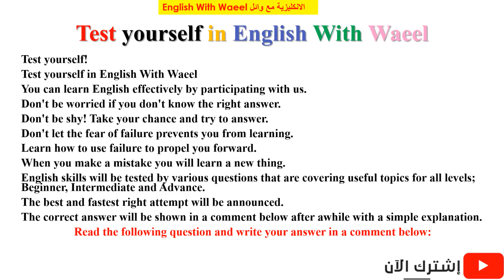اختبر نفسك بالانكليزية مع وائل 80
80 اختر الجواب الصحيح و اكتب إجابتك في تعليق أدناه:
لمتابعة الجواب مع التوضيح هذا رابط فيديو السؤال لسهولة مشاركته مع الاصدقاء
80 اختبر نفسك بالإنكليزية مع وائل
الجواب في تعليق لطفاً
شارك الفيديو للفائدة رجاءً
ضع اعجبني للفيديو
Test yourself!
Test yourself in English With Waeel
You can learn English effectively by participating with us.
Don't be worried if you don't know the right answer.
Don't be shy! Take your chance and try to answer.
Don't let the fear of failure prevents you from learning.
Learn how to use failure to propel you forward.
When you make a mistake you will learn a new thing.
English skills will be tested by various questions that are covering useful topics for all levels; Beginner, Intermediate and Advance.
The best and fastest right attempt will be announced.
اختبر نفسك!
اختبر نفسك بالإنكليزية مع وائل
يمكنك تعلم اللغة الإنكليزية بفعالية من خلال المشاركة معنا.
لا تقلق إذا كنت لا تعرف الإجابة الصحيحة.
لا تخجل! خذ فرصتك وحاول الإجابة.
لا تدع الخوف من الفشل يمنعك من التعلم.
تعرف على كيفية استخدام الفشل لدفعك إلى الأمام.
عندما ترتكب خطأ ، ستتعلم شيئًا جديدًا.
سيتم اختبار مهارات اللغة الإنجليزية من خلال أسئلة متنوعة تغطي مواضيع مفيدة لجميع المستويات ؛ مبتدئ ومتوسط ومقدم.
سيتم الإعلان عن أفضل وأسرع محاولة صحيحة.
سيتم عرض الإجابة الصحيحة في تعليق أدناه بعد فترة قصيرة مع توضيح بسيط.
اقرأ السؤال التالي واكتب إجابتك في تعليق أدناه:
تجدون الاجابة أسفل الفيديو
قناة الأستاذ وائل التعليمية كل ما يخص مادة اللغة الإنكليزية ولكافة المراحل الدراسية.
لاتنسى الإشتراك و الإعجاب و المشاركة
دعواتي لكم بالنجاح  و التفوق.
نسأل الله القبول و نسألكم الدعاء
مع الأستاذ
وائل حيدر
Google‏ +
English With Waeel الإنكليزية مع وائل (Teacher Trainer)
Google‏  site
Waeel With English
Blogger
English With Waeel الانكليزية مع وائل
انكليزي سادس ابتدائي الجديد
Waeel Haider
Waeel Haider
Waeel Haider

QUICK QUIZ
MCQ
Multiple Choice Question
language level
Free tests of English to check your level of English
We provide the opportunity for you to test your proficiency level in English.